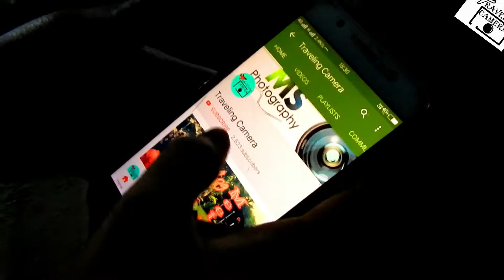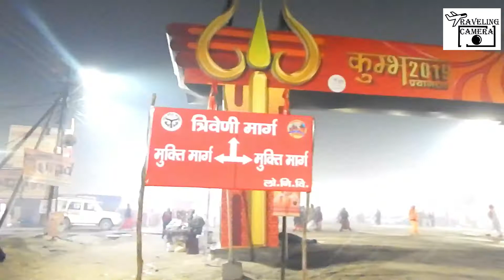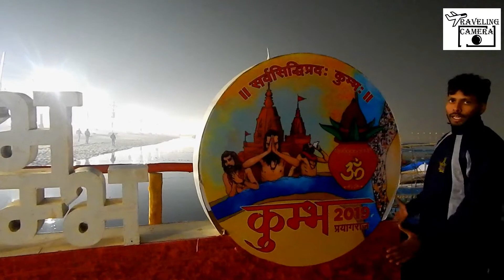कुम्भ 2019 में रात के नजारे । One Night in Kumbh 2019 । Prayagraj । Manoj Singh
Dosto Aaj Ki Is Video Me Maine apko kumbh 2019 ke kuchh anokhe andekhe pal dikhaye hai jisme raatri ke bahut se ache drishya hai ... Ummeed Hai Aapko Ye Video Bahut Pasand Aayega.

Flexible Mini Tripod
My Tripod
My Camera
My Mobile Phone